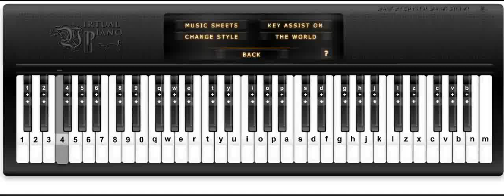virtual piano easy song 2 (Reachharris)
virtual piano tutorial easy